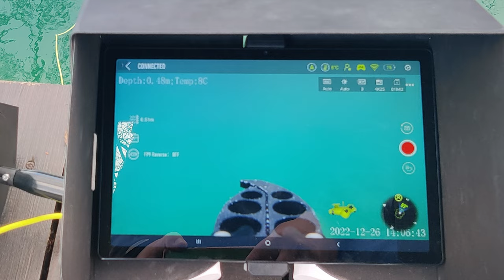Let's keep the nature clean with Fifish underwater robot - Xmas robodiving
Recorded and manipulated by Qysea Fifish V6S underwater robot

Let's keep the nature clean with fifish